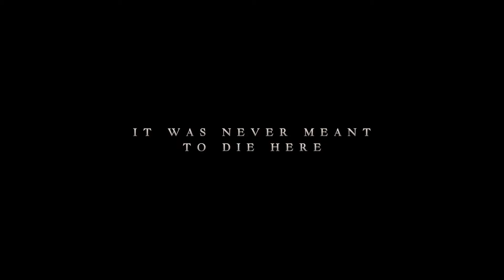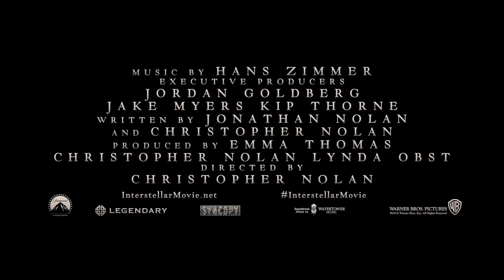Interstellar - Official Trailer - 05/17/14